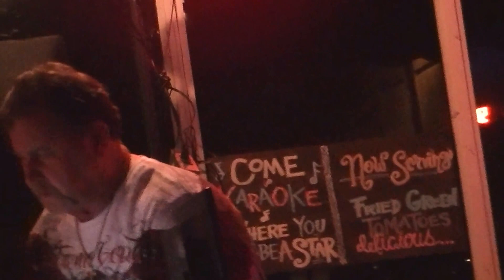Jimmy Joe sings at Wings 101 in Abbeville,SC 11-23-2016